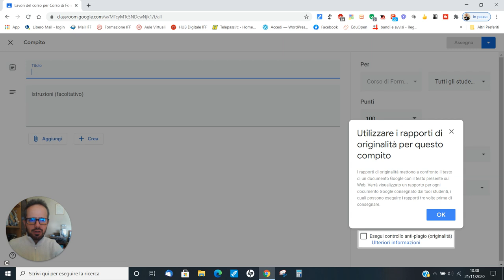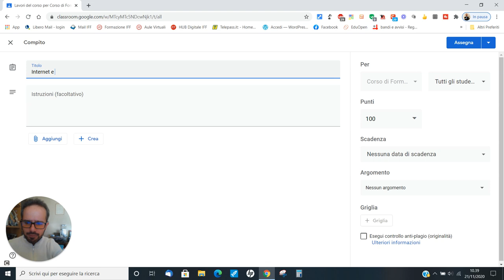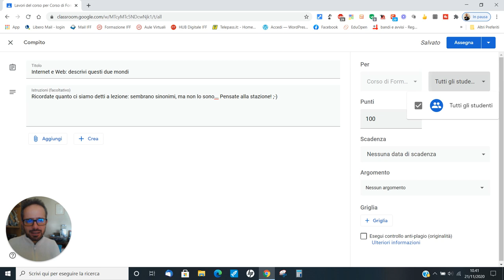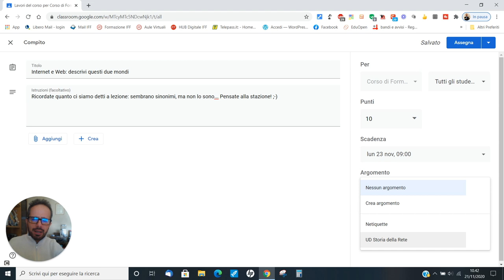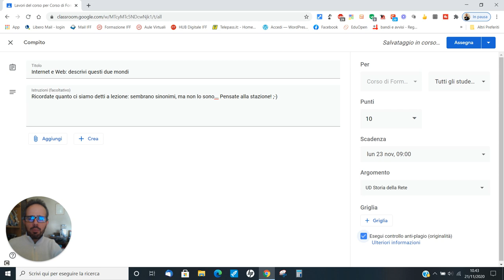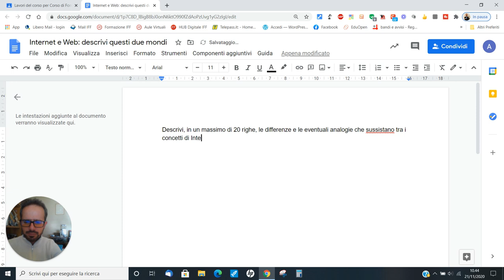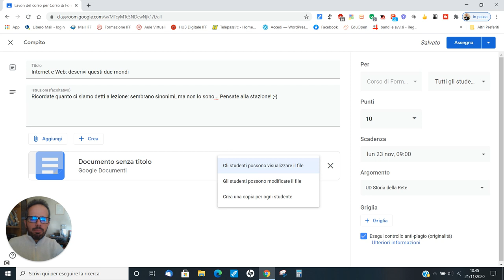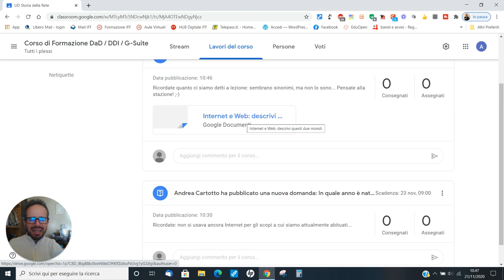Andrea Cartotto - Google Classroom per tutti [video 1] - Come creare un compito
Inauguro oggi, sul mio canale, una nuova playlist (cioè rubrica) dedicata alla video formazione tematica sull'ambiente di interazione e restituzione della G-Suite, Google Classroom! Provo a rispondere, così ed in pillole, con un linguaggio semplice e diretto, alle esigenze e domande che mi pervengono e riscontro quotidianamente da parte dei docenti di ogni ordine e grado nei miei corsi di formazione ed in occasione delle lezioni in aula. Partiamo, dunque, dalla corretta modalità di creazione ed assegnazione di un compito.